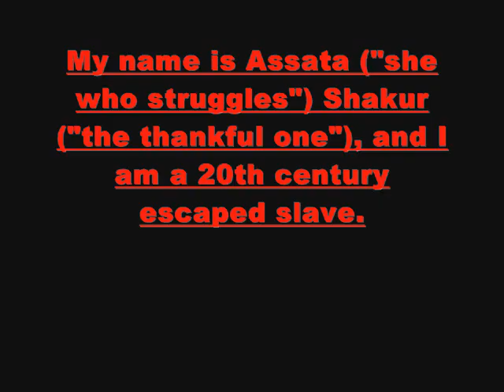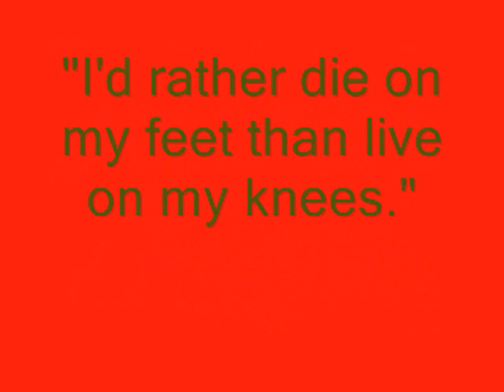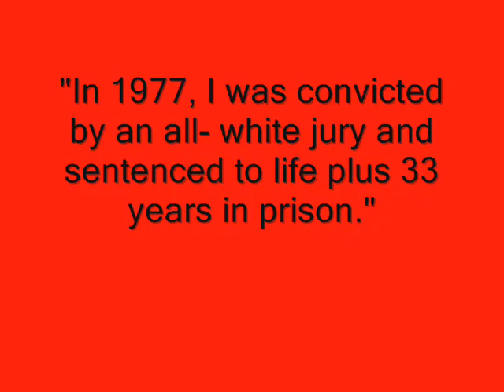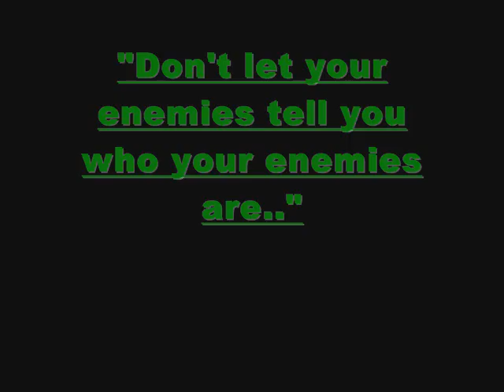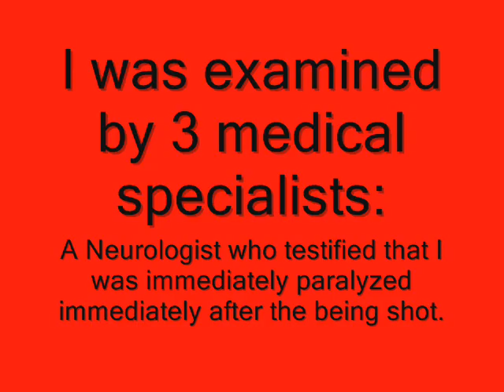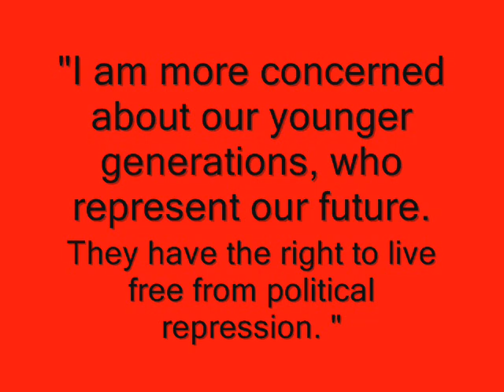A Song for Assata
Common's "A Song For Assata" ft. Ceelo.pictures and quotes from Assata Shakur.join facebook's Hands Off Assata! group to support the movement.